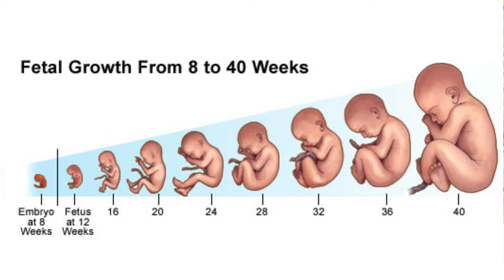নরমাল ডেলিভারি না সিজারিয়ান! আপনার এবং আপনার শিশুর জন্য ডাক্তারকে সিদ্ধান্ত নিতে দিন।